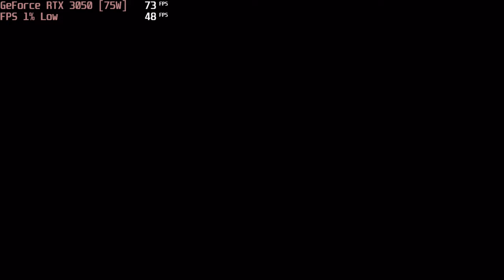🎮 NVIDIA GeForce RTX 3050 [Laptop, 75W] - AC: Odyssey gameplay benchmarks (1080p)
💻 Test Configuration:
• 2x8 GB RAM
• External Monitor

✅ LaptopMedia.com